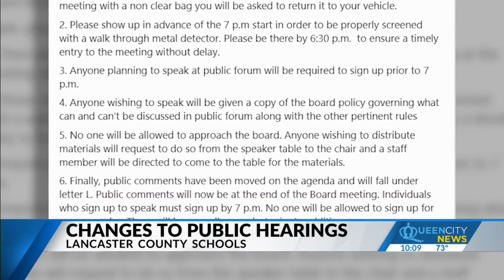LCSD reverses meeting agenda course after parent outrage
Tonya Ross is known in the community for speaking up about Lancaster County School District issues.